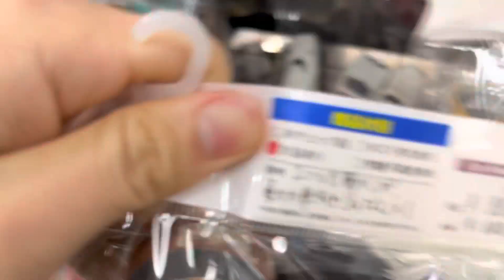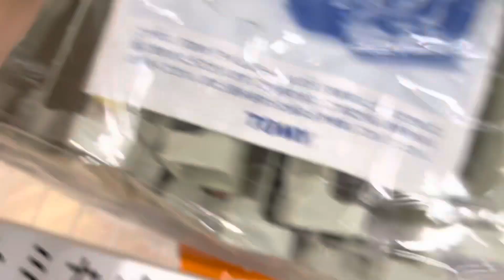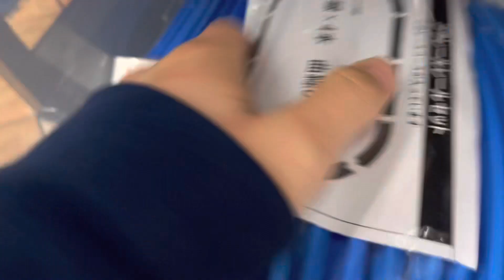【プラレール】某中古店のプラレールを見てきたPart8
某中古店のプラレールを見てきたPart8です。行ったことありますが前回来た時よりも品揃えが良かったです。